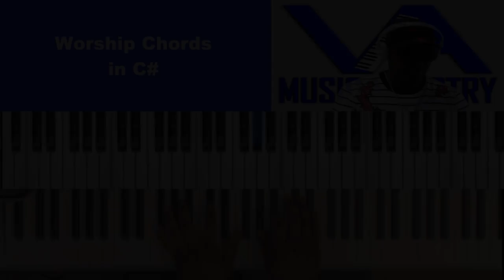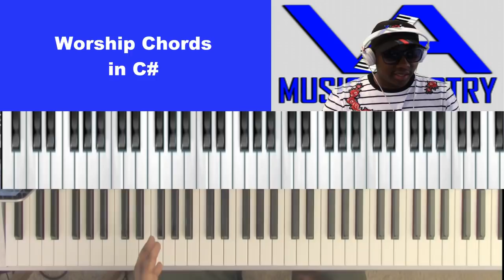Worship Chords in C#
Gabriel Hatcher II on keys